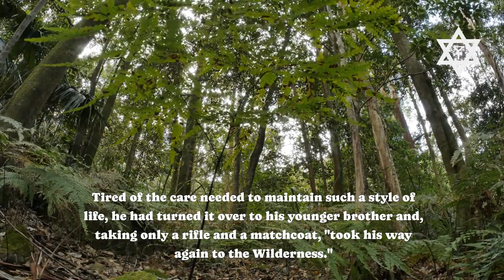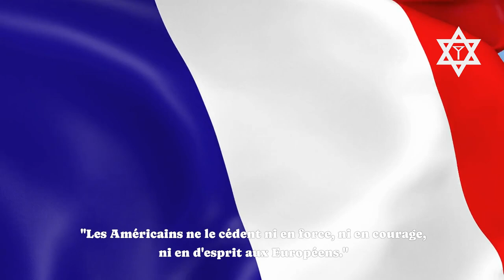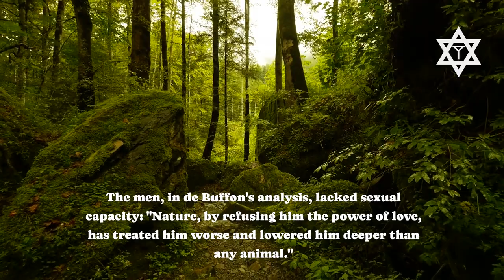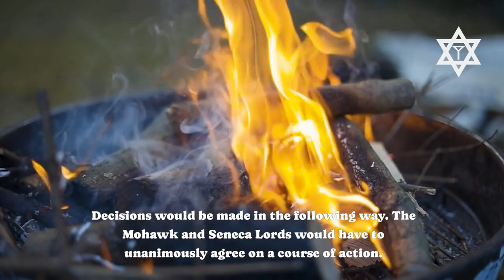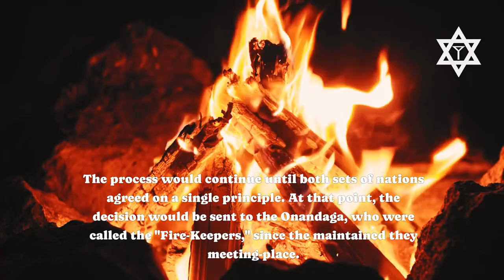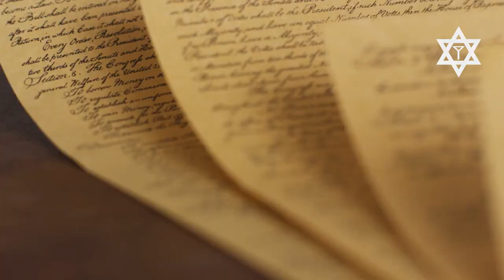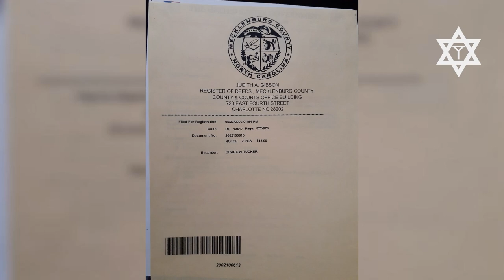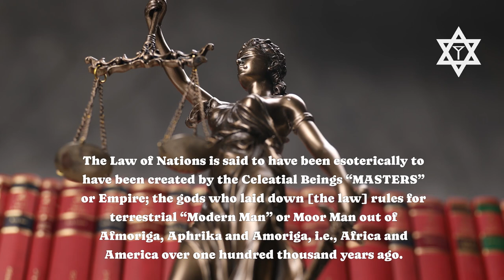The Iroquois Confederacy - A Unity Betrayed 3